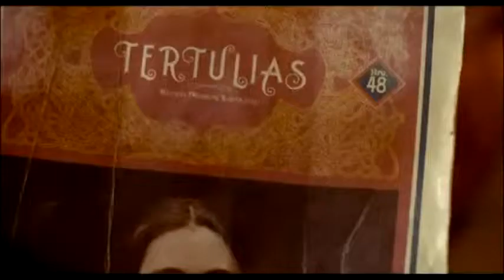Cuestión de Principios (2009)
Cuestión de Principios - Estreno el 11 marzo

Director: Rodrigo Grande
Con  Federico Luppi, Norma Aleandro, Pablo Echarri

¿Hay que ceder siempre ante las exigencias de un jefe? 'Cuestión de principios' narra la vida del viejo Castilla, un modesto empleado que está a punto de jubilarse. Él mismo se define como un hombre de principios y está convencido de saber lo que ha de hacer en cada ocasión. Un buen día, descubre que tiene la única revista que le falta a su jefe para terminar su preciada colección de tertulias. Es en este momento cuando Castilla sufre un debate interno, ¿qué debe hacer?. ¿Regalar la revista a pesar de su carga emocional o quedársela aún sabiendo que va a ofender a su jefe?